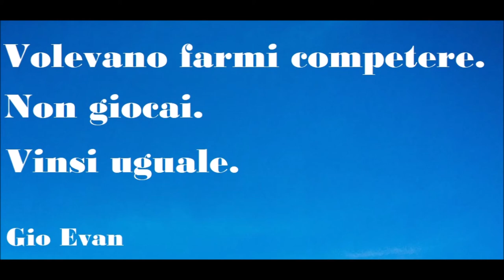🟡 VINSI UGUALE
VINSI UGUALE - Gio Evan